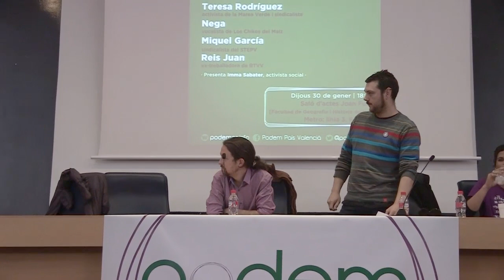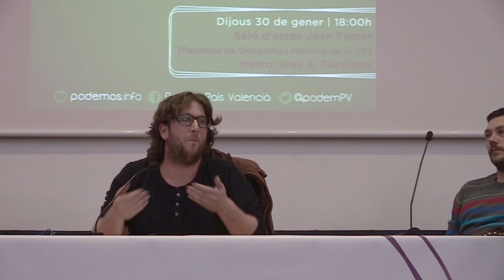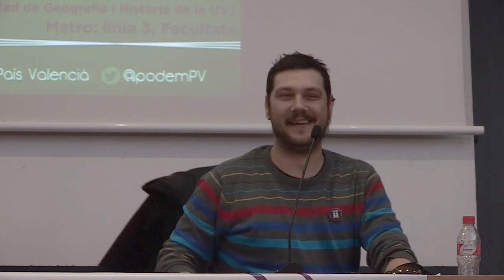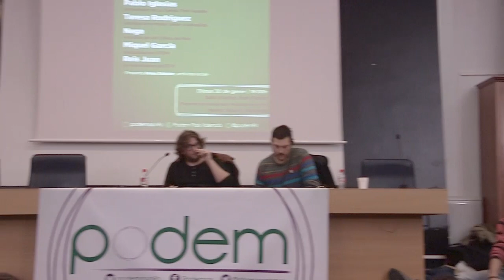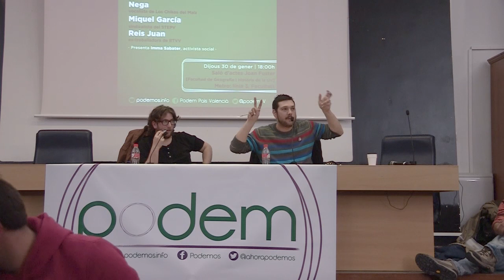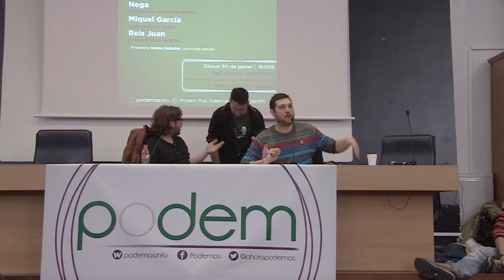Presentación PODEMOS - Valencia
Presentado por Imma Sabater, activista social, y con las intervenciones de:
- Pablo Iglesias, presentador de La Tuerka y Fort Apache
- Nega, vocalista de Los Chikos del Maíz
- Miquel García, sindicalista del STEPV
- Teresa Rodríguez, activista de la Marea Verde y sindicalista
- Reis Juan, ex-trabajador de RTVV